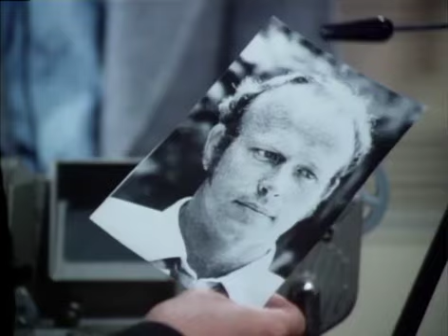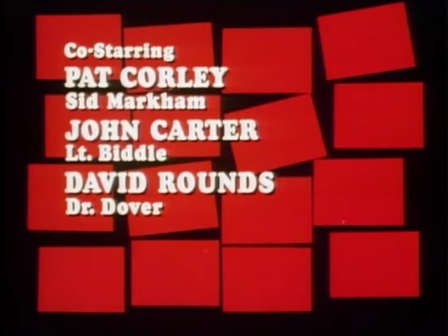Escaping Domestic Abuse: A True Story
In Season 6, Episode 3 of Barnaby Jones, titled "The Wife Beater," the storyline focuses on Barnaby Jones investigating a case involving domestic violence and murder.

The plot typically follows Barnaby as he is approached by someone seeking justice or stumbling upon a situation that needs his investigative skills. In this episode, he might become involved when a woman seeks his help or when a crime related to domestic abuse comes to his attention.

Throughout the episode, Barnaby delves into the complexities of domestic violence, conducts interviews, gathers evidence, and unravels the truth behind the abusive situation. The storyline likely navigates through the challenges of addressing such a sensitive and serious issue, shedding light on the dynamics of abuse and its impact on victims.

The resolution might involve identifying the perpetrator, bringing them to justice, and ensuring the safety and well-being of the victim or victims involved. As with many episodes of Barnaby Jones, the case is usually solved with unexpected twists or surprising revelations along the way.

Who was the real inspiration for the iconic character "Barnaby Jones"? Revisiting classic movies and TV shows to find out.
Barnaby Jones: A Look Into the Mind of a Perpetrator
"Barnaby Jones" Revisited: A Nostalgic Journey Through the Popular 70s TV show. Netflix Binge Worthy